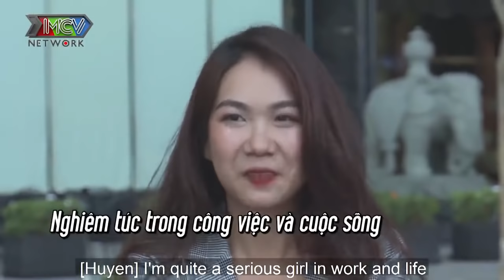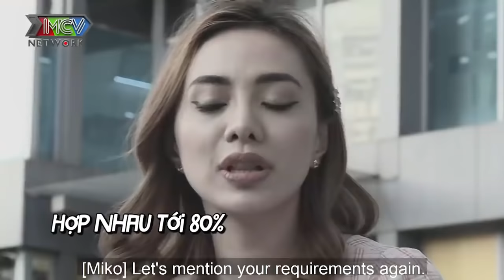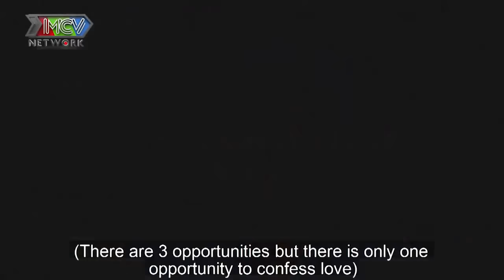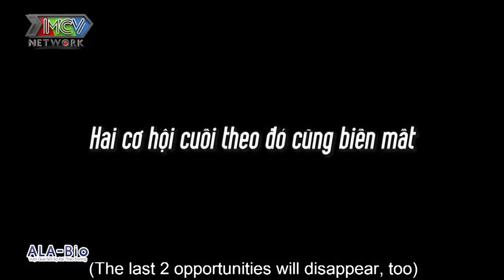Chụp hình dạo cùng bạn thân, Hotgirl phố đi bộ bât ngờ CHỤP được anh người yêu chuẩn SOÁI CA TRÀ SỮA